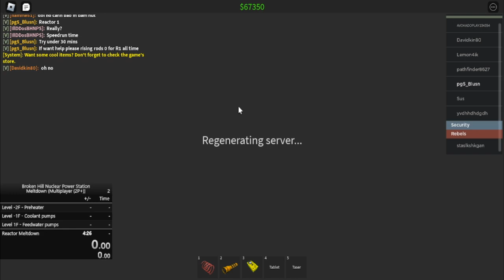Speed Run | Roblox - BHNPS Meltdown% (Gear, Multiplayers) 15:05:400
Start frame: 199
End frame: 27361

Recording video: 4 Nov 2022
Made video: 4 Nov 2022 - 5 Nov 2022

ถ้าชอบอย่าลืม!! | If you like this video, don't forget!!
ด้วยนะครับ | please